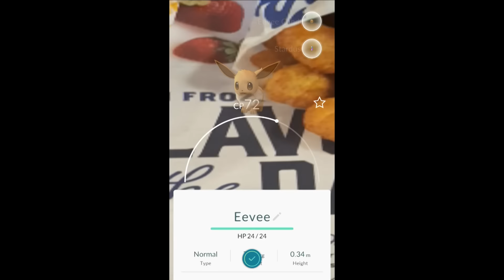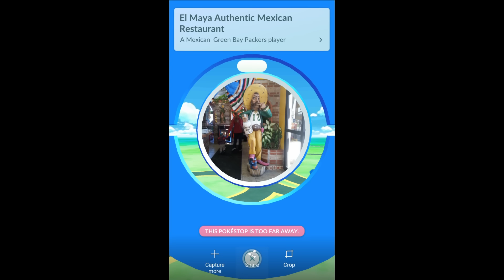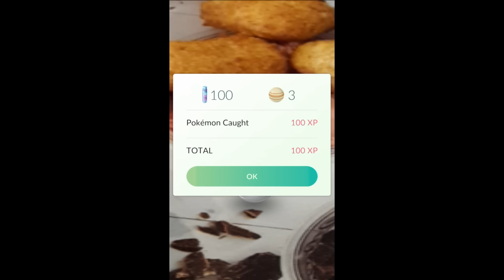Pokemon GO Adventures - There are Pokemon In My Cheese Curds - Ep. 2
Today we start our real Pokémon Journey! I played Pokémon GO yesterday obviously which is where the screenshots from yesterday's video came from so we aren't starting from the beginning in this video but we are venturing more than a couple blocks from home. We start our journey by first fueling up at Culvers but. the Pokémon journey starts a little earlier than planned.

Buy Pokémon Cards, Lego sets and more in our Amazon store